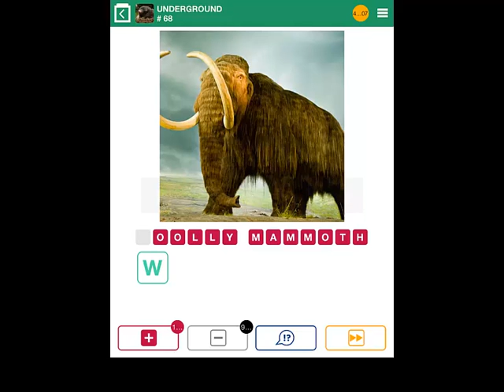100 Pics Underground Level 61-70 Answers